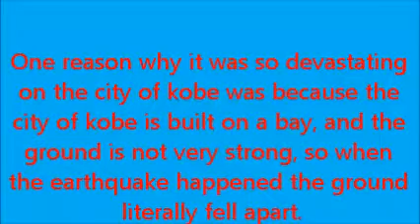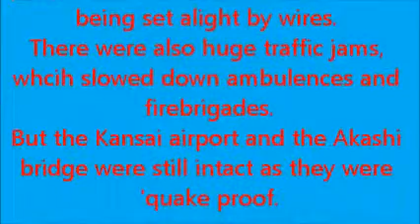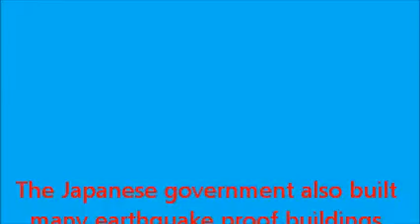kobe earthquake, Plate techtonics Thaivegan V 11T